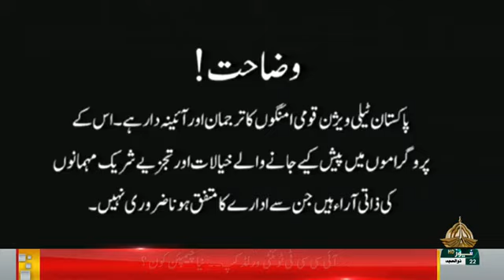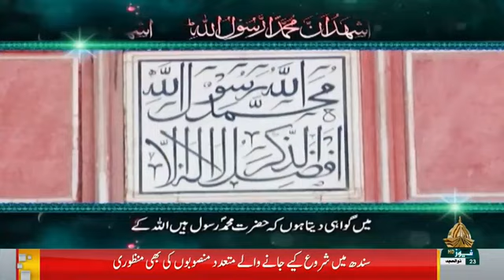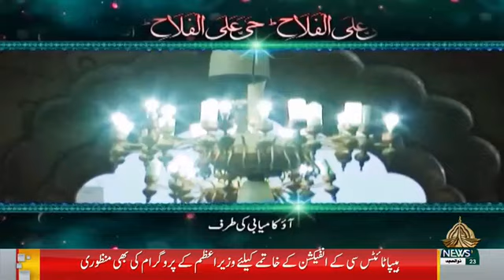An interview of CEO Punjab Healthcare Commission Dr Muhammad Saqib Aziz on PTV News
An interview of Chief Executive Officer Punjab Healthcare Commission Dr Muhammad Saqib Aziz on PTV News in a programme 'Face to Face', which is hosted by Ms Komal Saleem.